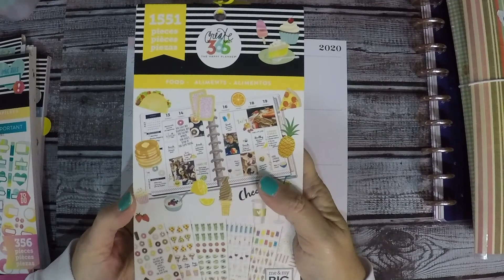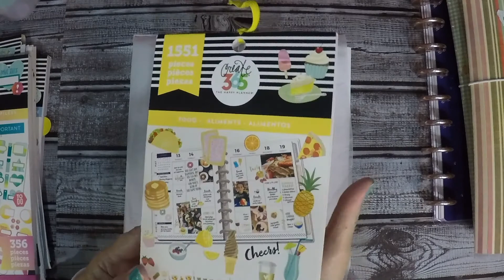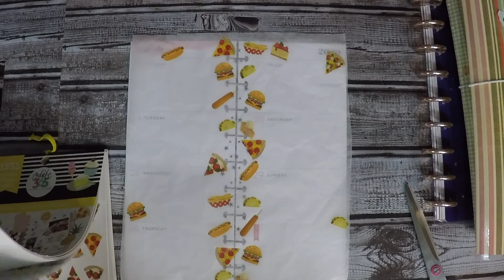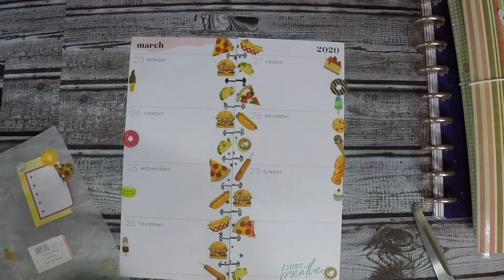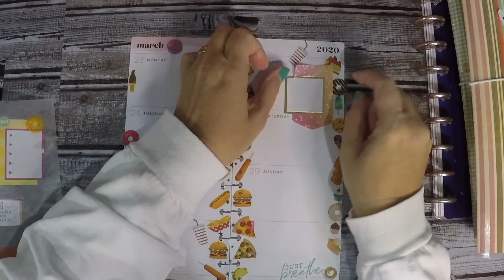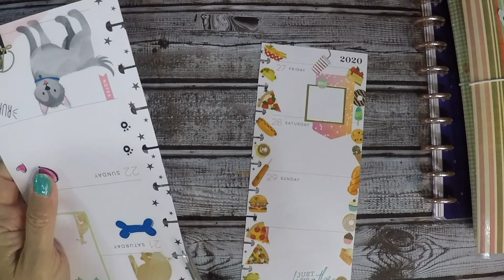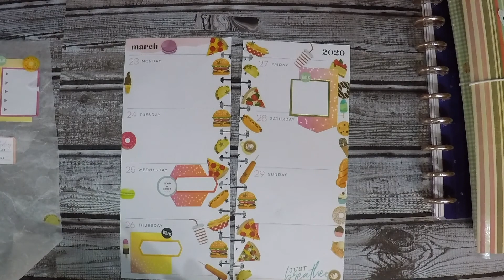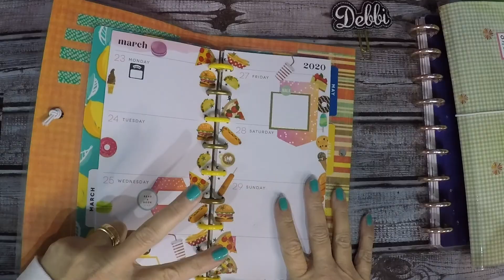PWM March 23 - 29 HP Skinny Classic - Food Theme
This Plan With Me (PWM) is for March 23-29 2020. The theme is food.
This is in my regular skinny classic planner.

Thanks for joining our worldwide family!

~ Debbi
Channel Owner of Plan.Do.Repeat - What's on your list?